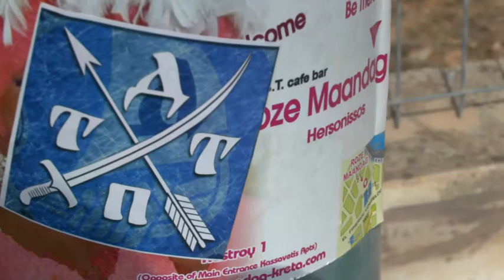Где бы ты не был! Стикеруй и прославляй!)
Остров Крит (Греция) никаках концертов и объявлений--Везде и всегда--Только Днепр!)